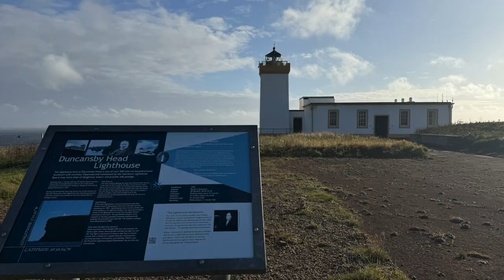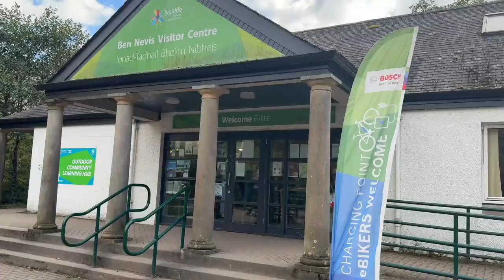Epic Scotland Road Trip: Best Scenic Routes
I went for a (solo) epic Scotland road trip and it was incredible. Most definitely the most scenic drive and the best road trip in the UK on the best road to drive on, the A82. Honestly, absolutely incredible scenes. Beauts! The camera doesn't do it justice but watch the video to see the best scenic routes.

I spent day 1 in Glasgow (no footage) then I drove from Glasgow to Fort William to the Highlands to Thurso on day 2 and then Thurso to John O'Groats to Duncansby Head Lighthouse to the Highlands to Edinburgh on Day 3 (so I drove through the Highlands twice. The weather was much better Southbound which meant better views). On day 4, I chilled in Edinburgh for a couple of hours before heading home (no footage). Some of the drive was through the NC500 (the North Coast Route 500).

Below are some of the key points I stopped at, hope it helps :)

Footage (day 2 of 4):
📌 Rest and Be Thankful Commemorative Stone, Old Military Rd, Cairndow PA26 8BQ (Argyll Forest Park)
📌 Three Sisters Car Park A82, Ballachulish, PH49 4HX
📌 Glencoe Viewpoint, A82, Ballachulish PH50 4SF
📌 Scottish Highlands, Fort Augustus PH32 4BY
📌 Thurso

Footage (day 3 of 4) :
📌 John o’ Groats Signpost, John o' Groats, Wick KW1 4YR
📌 Duncansby Head Lighthouse / Duncansby Head Beach, Wick KW1 4YS
📌 Ben Nevis Visitor Centre, Visitor Centre, Glen Nevis, Fort William PH33 6ST
📌 Buachaille Etive Mòr, Ballachulish PH49 4HX

00:00 Loch Lomond to Rest and Be Thankful
27:05 Three Sisters
34:30 Fort Augustus
41:22 Heading to Thurso
46:39 Thurso to John O'Groats
47:15 John O'Groats
48:39 John O'Groats to Duncansby Head Lighthouse
50:44 Southbound to Highlands
54:55 Ben Nevis
58:05 Glencoe
01:01:11 The MOST SCENIC part
01:14:32 Leaving the Highlands
01:15:22 Rear view
01:17:17 Views continue